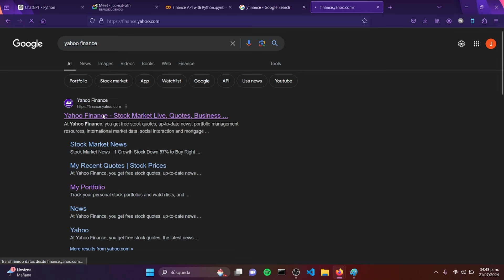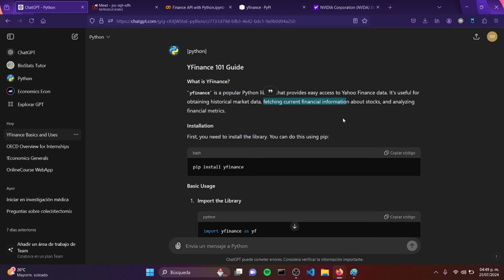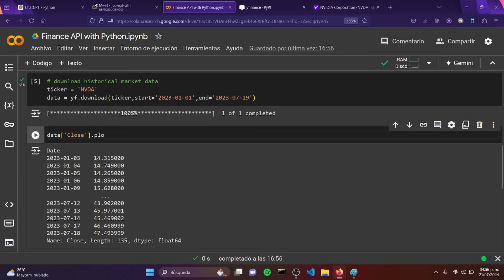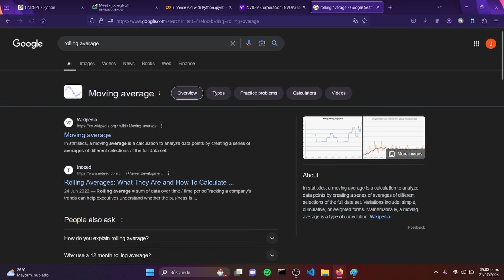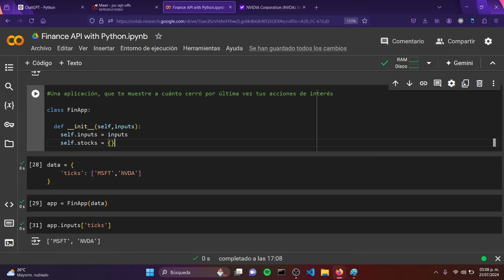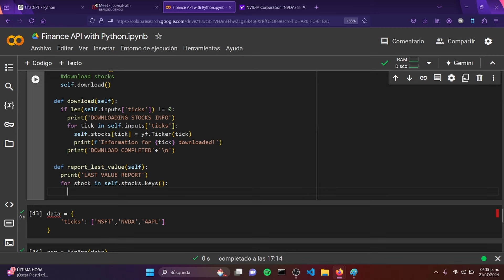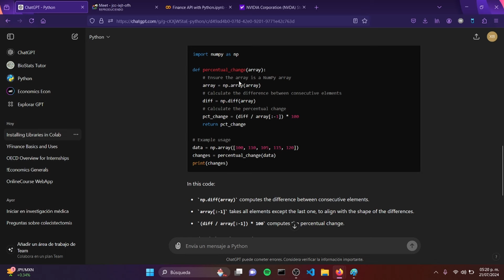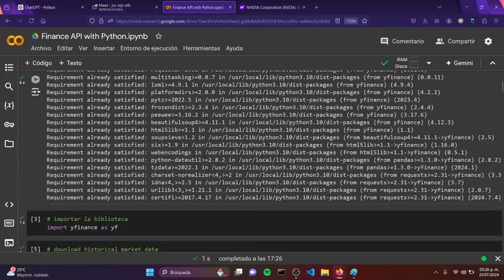Aplicación Financiera con Python & Yahoo Finance - Automatización de Portafolio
Aprende a utilizar el API de Yahoo Finance, junto con Python, para automatizar tu portafolio de inversión y el análisis financiero.